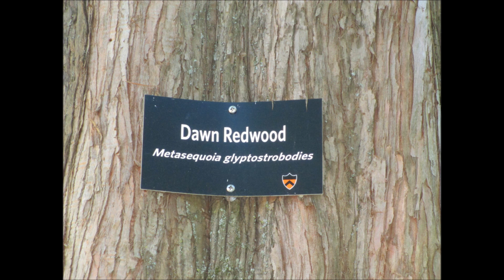DAWN REDWOOD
DAWN REDWOOD SPECIMEN ON PRINCETON UNIVERSITY CAMPUS